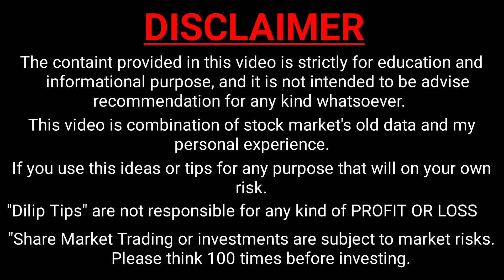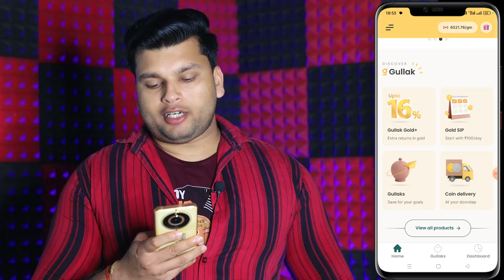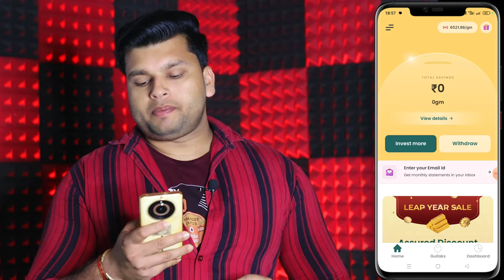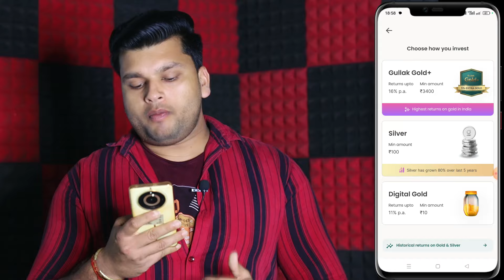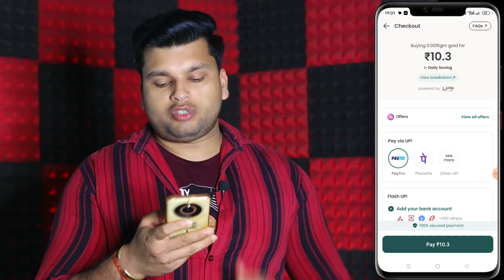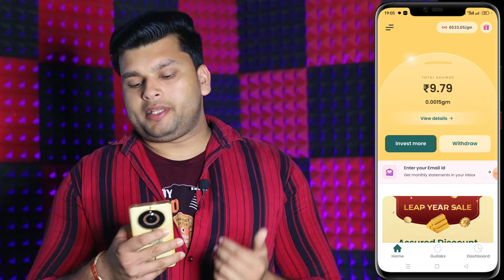Gullak app se paise kaise kamaye | How to earn money from gullak app | Gullak App Review | Gullak Ap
Gullak app se paise kaise kamaye | How to earn money from gullak app | gullak app review | gullak app

About this video :- Hi Friends Aaj Ki Es New Video Me Mai Aapko batane wala hu Gullak app se paise kaise kamaye